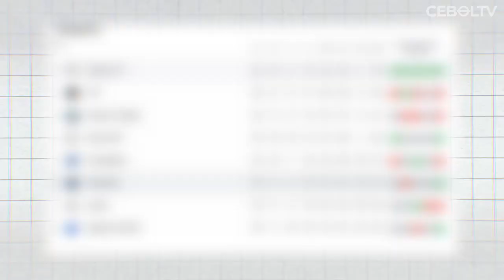KISAH RAFLI ASRUL: Wonderkid Indonesia Yang Akan Main Di Liga Teratas Yunani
REFERENSI
Libero :